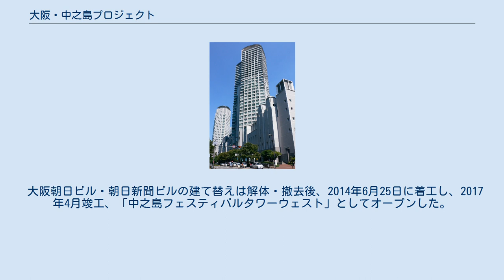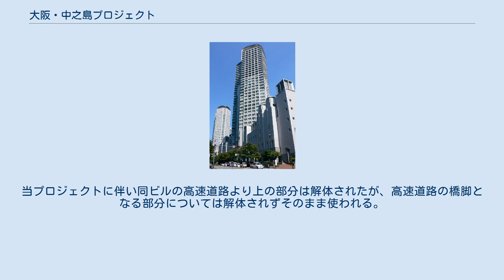大阪・中之島プロジェクト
大阪・中之島プロジェクト（おおさか・なかのしま・プロジェクト）は、大阪市北区中之島にある朝日新聞大阪本社の社有地を超高層オフィスビルに建替え、地下鉄四つ橋線肥後橋駅と京阪中之島線渡辺橋駅を結ぶ中之島地下街の再開発も連動させた都市開発のプロジェクトである。
 大阪朝日ビル、朝日新聞ビル、新朝日ビルディングはいずれも築40年以上を経過したことで老朽化が進んでいた。
また、中之島地域の高層ビル建設ラッシュや京阪中之島線の開通など周辺環境が変化する中、朝日新聞大阪本社周辺のビル群も再開発をおこなう必要性が出てきた。
その流れで計画されたのが「大阪・中之島プロジェクト」である。
 建て替えの行われるビルは総じて「中之島フェスティバルタワー」と命名。
まず、フェスティバルホールが入居していた新朝日ビルを2009年に解体・撤去し、建て替え工事を行い、2012年11月6日に東棟として竣工。
フェスティバルホールをリニューアルしたほか、大阪朝日ビル・朝日新聞ビルから朝日新聞大阪本社を、阪神ダイヤビルディングに暫定移転していた日刊スポーツ新聞西日本本部・大阪本社をそれぞれ移転・入居。
飲食店街などで構成する「フェスティバルプラザ」も併設した。
 大阪朝日ビル・朝日新聞ビルの建て替えは解体・撤去後、2014年6月25日に着工し、2017年4月竣工、「中之島フェスティバルタワーウェスト」としてオープンした。
 この2つの超高層棟は、大阪の水辺の景観を生かすと共に、最新の耐震技術を採用しており、地震や津波などの大規模災害にも対応した防災拠点としても活用する。
さらに、中之島地下街とも連携した新しい賑わいづくりも目指す。
 従来、朝日新聞ビルの中を阪神高速11号池田線の北行き本線車道が通過していた。
当プロジェクトに伴い同ビルの高速道路より上の部分は解体されたが、高速道路の橋脚となる部分については解体されずそのまま使われる。